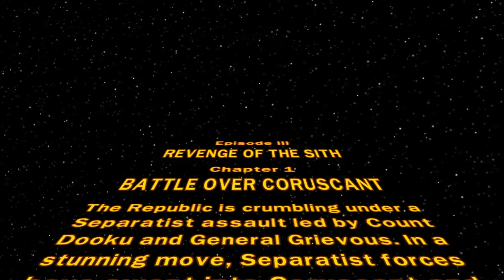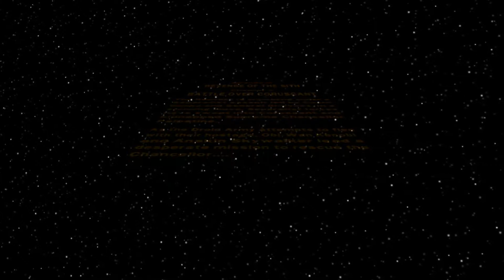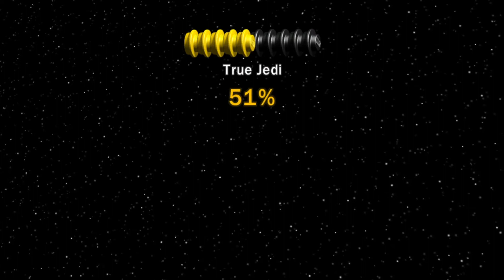LEGO Star Wars: The Complete Saga Episode III: Revenge of the Sith Chapter 1: Battle Over Coruscant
LEGO Star Wars: The Complete Saga Walkthrough Part 13
Episode III: Revenge of the Sith
Chapter 1:  Battle Over Coruscant (Story Mode)
10/10 Minikits, Red Brick (Vehicle Smart Bomb)